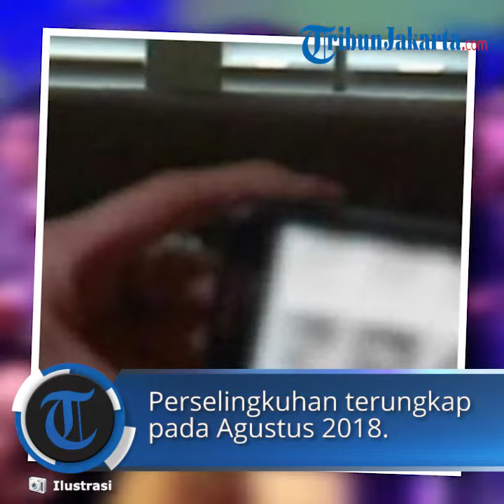Diduga Punya 5 Rekaman Adegan Intim, Polisi Ini Dilaporkan Istrinya ke Polda Bali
TRIBUN-VIDEO.COM, DENPASAR - Seorang ibu Bhayangkari berstatus sebagai dokter berinisial RSW ini menemukan video porno yang diperankan sang suami.

Suami yang saat ini menjabat sebagai satu di antara Kepala Unit (Kanit) di lingkungan Direktorat Reserse Kriminal Khusus (Ditreskrimsus) Polda Bali ini menyimpan lima video porno bersama wanita lain.

Dengan melihat video tersebut, RSW pun melaporkan suaminya yang berinisial IWSD tersebut ke Polda Bali dengan tindak pidana perselingkuhan dan kode etik pada Senin (8/7/2019) lalu

Ibu dua anak ini mengaku tak habis pikir dengan perbuatan yang dilakukan suaminya.

Tampaknya, IWSD beberapa kali diketahui selingkuh, yakni melalui medsos, baik Facebook dan pesan WhatsApp.

"Diduga sang suami memiliki selingkuh sudah sejak lalu. Karena tidak ketangkap basah sehingga suaminya selalu mengelak dan marah-marah. Prahara rumah tangga pasutri dua anak ini mulai retak sejak awal 2018 lalu. Yang mana, IWDS jarang pulang rumah, sifatnya berubah total, selalu marah-marah, bahkan selalu berteriak untuk cerai," ujarnya, selasa (16/7/2019)

Terus-terang, RSW bingung dengan tingkah laku sang suami.

Ia mulai menaruh curiga lantaran ada orang ke tiga dalam rumah tangganya.

Seiringnya waktu, perselingkuhan terungkap pada Agustus 2018.

Ia mengaku sangat sedih, bercampur malu atas perilaku suaminya.

Prahara rumah tangga yang renggang karena diduga adanya orang ke tiga itu ternyata benar setelah diketahui dari kelima video tersebut.

"Saya sangat sedih dan sangat menyayangkan perilaku suami. Sebab saya tak sengaja melihat langsung lima video bokep suami dengan seorang wanida muda," ungkapnya

Dijelaskannya, sebelum mengetahui adanya lima video tersebut, ia sedang mengerjakan tugas kantor menggunakan komputer di rumah.

Komputer itu dipakai bergantian bersama sang suami. Kemudian ia tak sengaja membuka satu persatu folder yang ada dalam file komputer.

Dan ternyata di salah satu folder yang disimpan secara tersembunyi terdapat video porno.

Ada lima video dengan durasi berbeda, terlihat sang suami dengan wanita itu sama sekali tak berbusana dan melakukan hubungan intim.

"Demi menjaga keutuhan rumah tangga, saya tidak mengancam atau memarahi sang suami dan justru bertanya secara baik-baik. Sayang pertanyaan itu direspon dengan ancaman dan lain sebagainya, termasuk mengancam untuk menceraikan saya," jelasnya

Kemudian, ia mencari dan bertemu wanita selingkuhan suaminya agar tidak merusak rumah tangga mereka.

Namun hal tersebut sia-sia. "Ya percuma, kurang lebih beberapa bulan sebelum melapor, justru saya diusir dengan paksa awal 2019 awal. Kini saya tinggal bersama anak kedua saya."

"Sebagai seorang Bhayangkari, saya tidak ingin ada anggota Bhayangkari yang mengalami nasib seperti saya."

"Karena itu, saya terpaksa melaporkan perbuatannya. Saya berharap agar masalah ini di proses secara pidana. Baik secara pidana di Krimum Polda Bali dan kode etik di Propam Polda Bali."

Laporan di Krimum Polda Bali diterima dengan Pengadian Masyarakat, Nomor. Dumas / 178/ VII/ Ditreskrimum, 8 Juli 2019 dan Dibidang Provesi dan Pengamanan (Propam) Polda Bali dengan nomor LP/ 20/ VII/ Huk.12.10/ SPP Tanggal 8 Juli 2019.

"Terus terang bukti lima video berbagai durasi. Bila perlu saya tunjukkan ke Kapolda bahkan ke Kapolri," tutupnya.

Sementara itu, Kabid Humas Polda Bali, Kombes Hengky Widjaja yang dikonfirmasi mengatakan masih mengecek laporan tersebut ke Bid Propam Polda Bali.

"Tapi intinya jika terbukti atau tertangkap tangan akan diproses secara pidana maupun etiknya," tegas Kombes Hengky.

Artikel ini telah tayang di tribun-bali.com dengan judul Diduga Punya 5 Rekaman Adegan Intim, Polisi Ini Dilaporkan Istrinya ke Polda Bali,